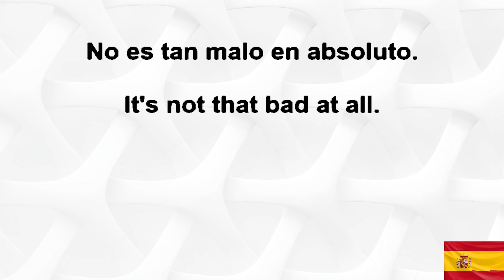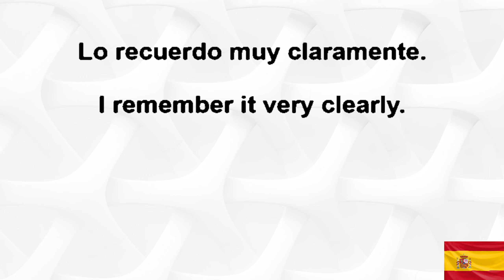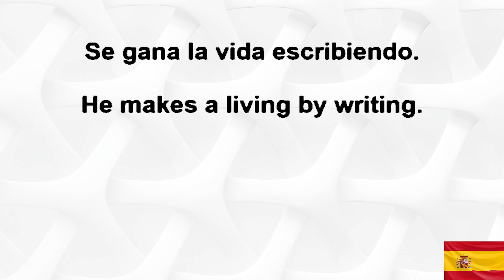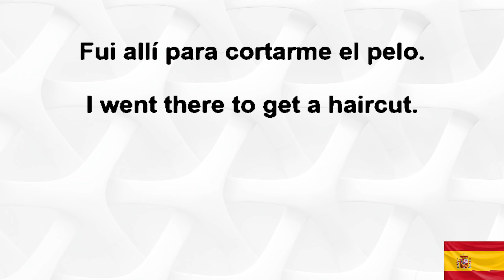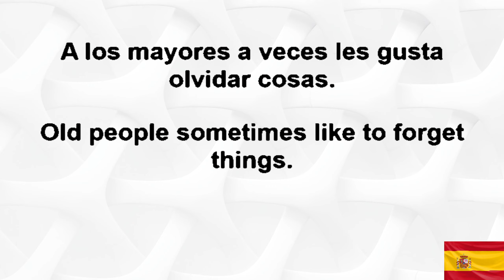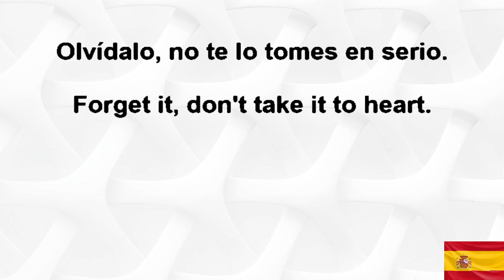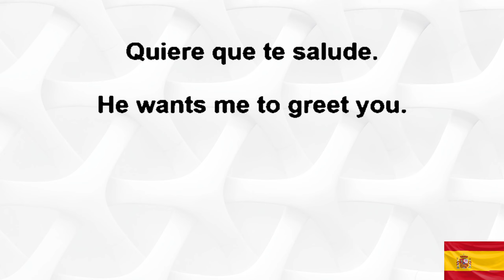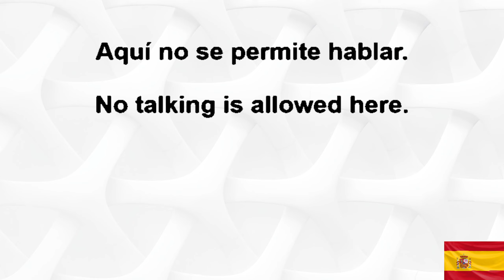20,000 Spanish Sentences REMASTERED 33